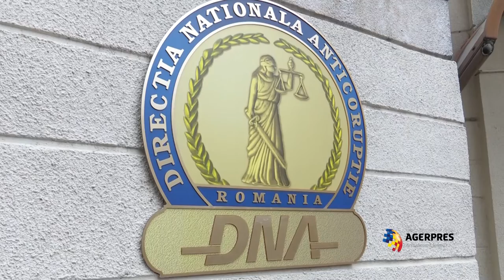DNA - GABRIEL OPREA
Declaraţie de presă a fostului vicepremier şi ministru de Interne, Gabriel Oprea, la ieşirea din sediul DNA.